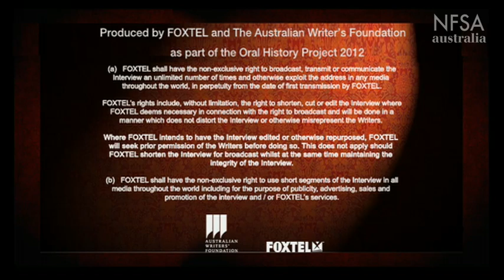David Williamson on telling Australian stories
David Williamson reveals how local writers were on a mission in the late 1960s and 1970s to put Australian stories on the stage and screen, and how he enjoyed the opportunity to work on scripts for such iconic films as 'Gallipoli', 'The Year of Living Dangerously', and 'PharLap'.

David Williamson was interviewed by Susan Lever on 6 December 2011 for the Australian Writers' Foundation Oral History Project at his apartment in Sydney. Filmed by FOXTEL. NFSA title number 1037155 [WILLIAMSON, DAVID : INTERVIEWED BY SUSAN LEVER : ORAL HISTORY].